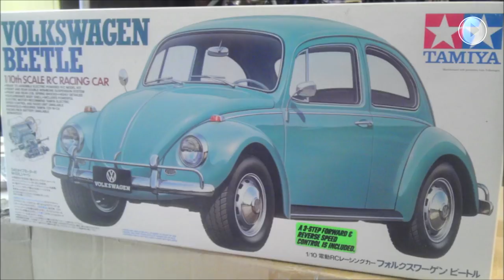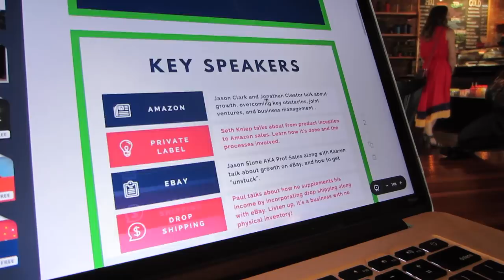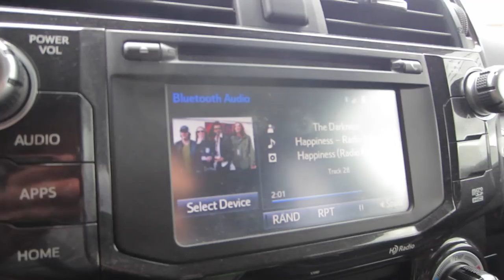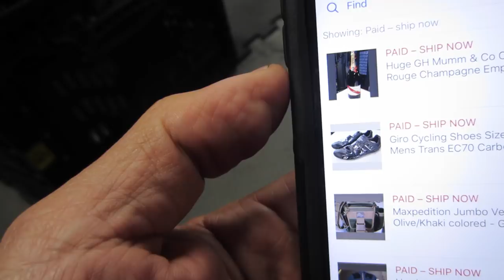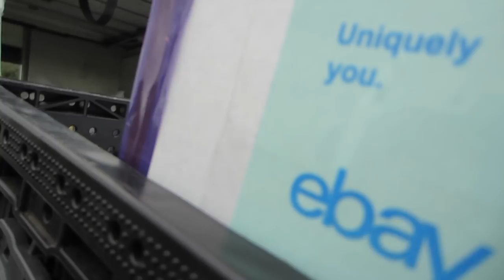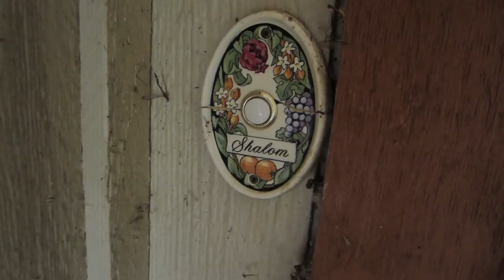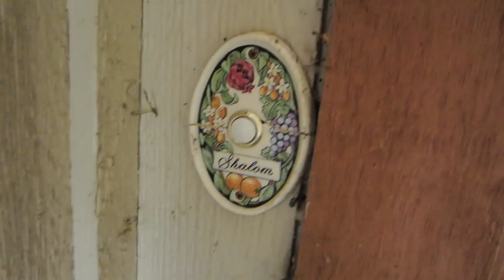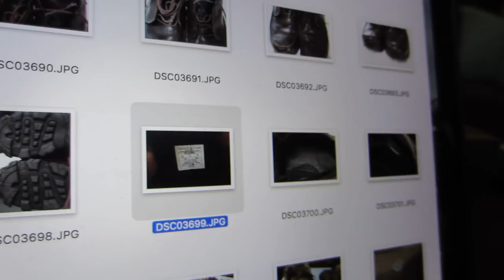Craigslist fail! Selling on Ebay Is Fun! $5 into $190+!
Check out this craigslist near fail! Selling on Ebay today any?  I take you through a bit of my day and show you what I sold as well as whatI am currently working on. We take trips to places and also visit my brother. Then, he nearly ruins a local deal, check it out!

COME TO THE JUNE MEETUP IN AUSTIN TX!

CHEDDAR QUEST SHIRT:
GRIND SHIRT:
CHEDDAR WEATHER SHIRT:
BONAFIDE HUSTLER SHIRT:
BONAFIDE HUSTLER SHIRT:

1. JOSH MOLEN AKA THE TUNE PEDDLER